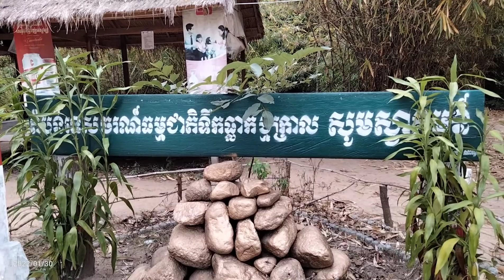ទឹកធ្លក់ថ្មក្រាល/Thmor Kraal waterfall/瀑布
អគុណ

រមណីយដ្ឋាន ​ទឹកធ្លាក់​ថ្មក្រាល​
Thmor Kraal waterfall/瀑布

Must explore 1 time.
Activities: relax, play in the waterfall, you can stay camping, Merl Pkay Camping-មើលផ្កាយបោះតង់